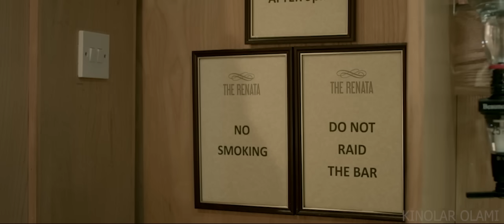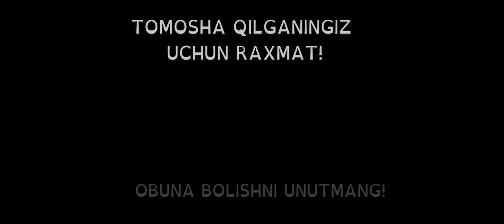MEHMONXONANING G'ALATI HIZMATKORLARI BIR ERKAK BILAN....| KINOLAR OLAMI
Film nomi: Отель рената(2022)

Kinolar Olami